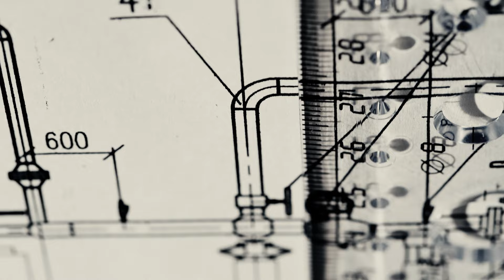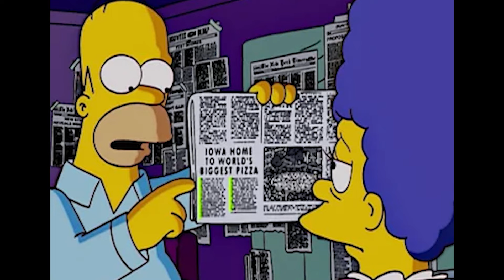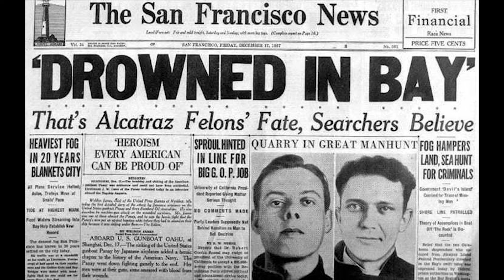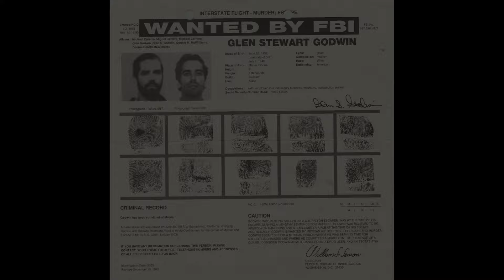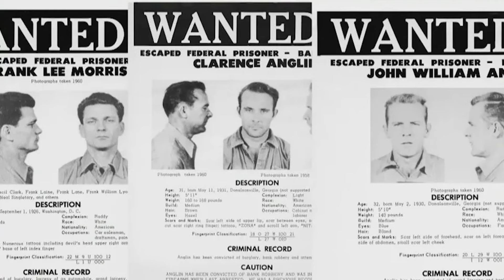10 Prison Escapees Who Have Never Been Found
When we think of prison escapees, we imagine a group of inmates smuggling in blue prints of the prison, making and stealing tools to cut bars and pick locks, and shuffling through the tightest of tunnels underground to make their way to freedom. Surprisingly, this is not far from the truth.

Although not as flashy as seen on the big screens, these escapes are just as complex and nail biting, and shows the lengths that people will go to to gain their liberty.

Luckily for the general public, prison escapees are usually caught within a few days, however there have been a handful throughout recent history that have slipped away, never to be heard from again, some could even be alive today.

Join us this week as we count down 10 of the most dramatic prison escapes and the escapees who have never been found.

…Welcome to Lawless Central…